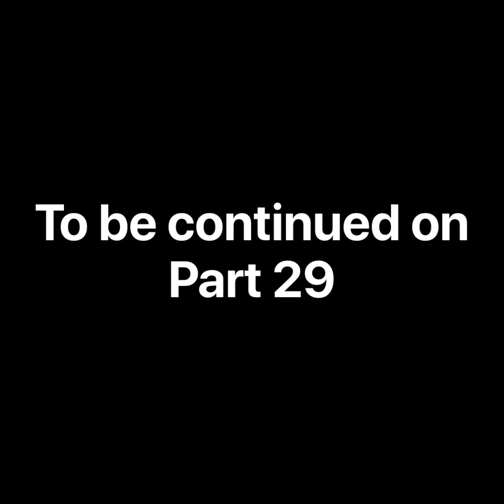the Future Of The Solar System Part 28 the big fight